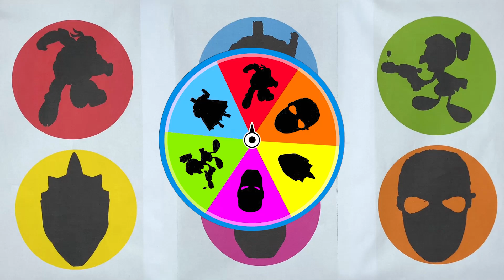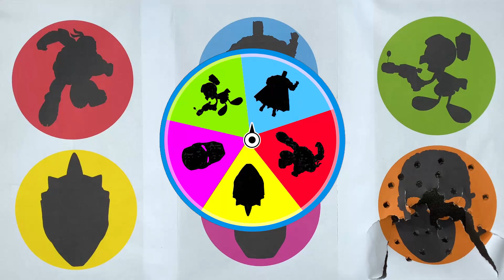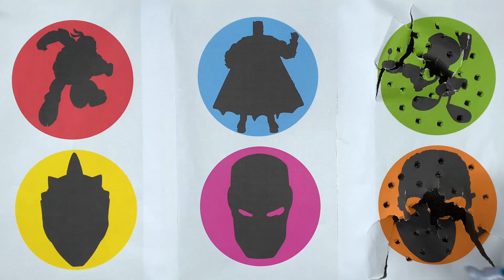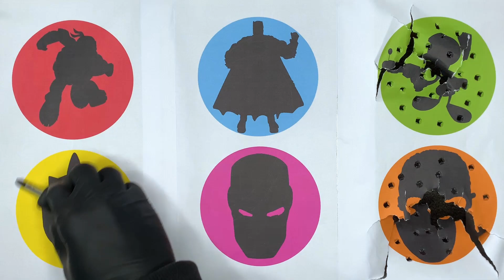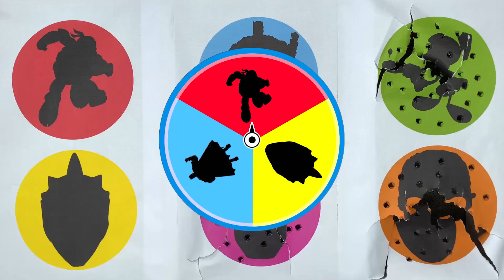Tebak Gambar : Ultraman Rosso, Batman, Ironman, Discover Robot, Kura Kura, Hulk